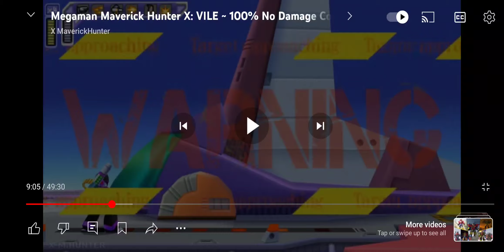Dark Vile Vs Storm Eagle (Show description)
CREDIT: X Maverick Hunter